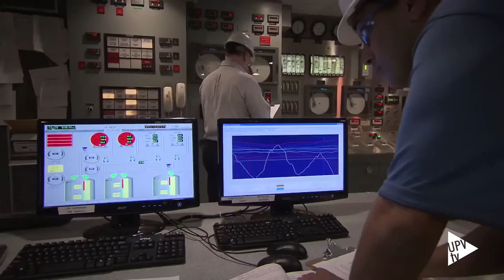Noticia @UPVTV: Acuerdo de formación con Veolia [13-11-2015]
“Dirige” es el nombre del programa que formará a 150 directivos de la empresa Veolia en Latinoamérica. Es un curso de formación on line, y presencial, elaborado con la participación del Centro de Formación Permanente de la Universitat Politècnica de Valencia. Un convenio firmado entre ambas establece los puntos de esta colaboración en materia formativa.

El grupo Veolia se dedica a gestión del agua, energía y residuos. Está presente en los cinco continentes y apuesta por la formación.

Dirigido a cargos intermedios, se impartirá formación sobre habilidades directivas, análisis contable y financiero, gestión estratégica de clientes y sistemas de calidad entre otras materias. El personal de la empresa se ha encargado del temario referente a la cultura empresarial y el conjunto de formaciones técnicas está impartido por profesores de la UPV de diferentes materias. La formación on line se ha grabado íntegramente en la UPV.

La parte presencial del curso, de una semana de duración, se impartirá en Colombia. El programa “Dirige” consta de 300 horas docentes. Las personas que cursen y superen  favorablemente el curso recibirán el Diploma de Especialización en Dirección y Gestión de Unidades de Negocio.